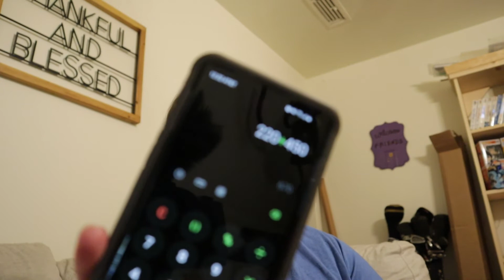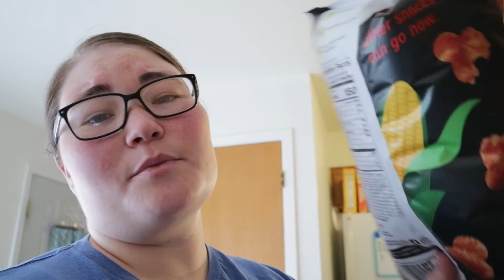Garage Sale Finds, Cabinet Organizing, & Calorie Deficit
Garage sale finds, cabinet organizing, and a calorie deficit. We found some fun garage sales over the weekend and I share what we got. I also finally started my cabinet organizing, I only got one cabinet and one drawer done but hey, its a start! We are trying to count calories so we can be in a calorie deficit. I'm not the best at explaining what a calorie deficit is but basically we are lowering our calorie intake so we can lose at least 1lb a week. We are very new to the whole thing so I may be wrong with some things but we will learn over time. If you want to share your stories or advice definitely do so in the comment section. We can learn from each other!